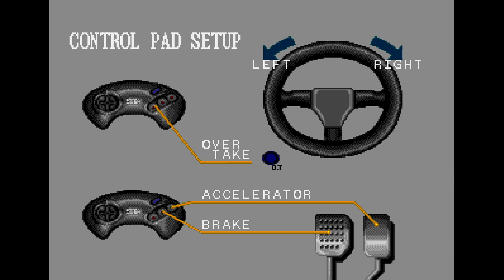[SegaCD] F1 Circus CD (Japan)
That title screen car zooming away... wow that looks silly. The playable area of this game is maybe the bottom 60 pixels of the screen. Why does the sky need so much space?